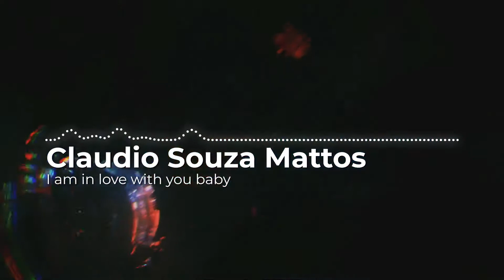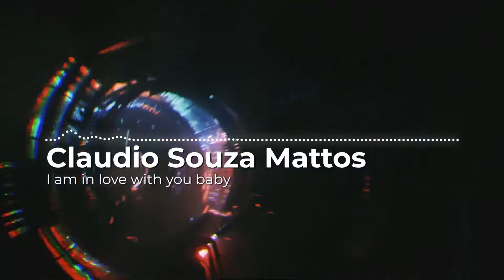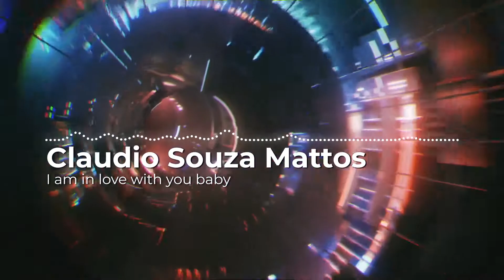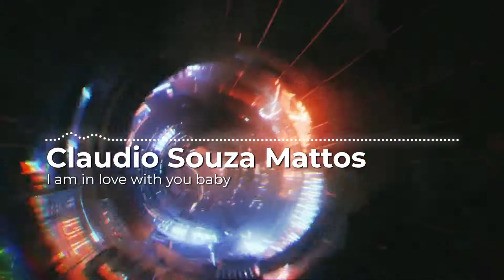Claudio Souza Mattos - I am in Love with You Baby